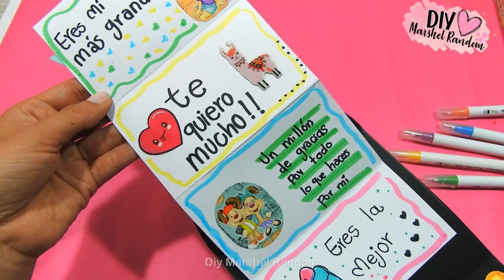Tarjeta para el día de la madre / Mother's Day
Como hacer una tarjeta para el día de la madre. Ideas creativas fáciles de hacer. Detalles hechos a mano para regalar.
How to make a mother's day card. Creative ideas easy to do.